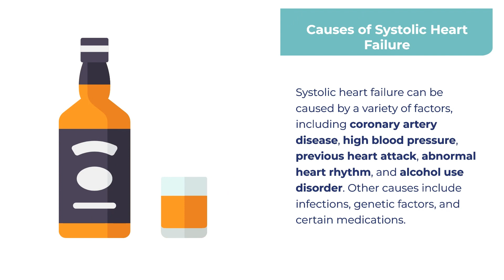IM1.5 F. Systolic Failure